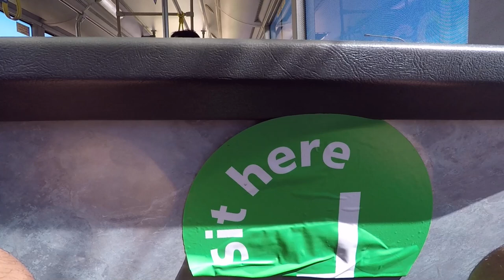CDC Hillsbus: Volvo B10BLE (ZF) / Custom Coaches CB60, m/o 8682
Operator: CDC Hillsbus Region 4 - Northmead NSW 2152
Depot / Status: Northmead / In service operating out of Northmead Depot
Registration: m/o 8682
Livery: Transport NSW Blue & White
Chassis / Bodywork combo: Volvo B10BLE / Custom Coaches CB60
Engine: Volvo DH10A Euro 2, 9.6 liter, 6 cylinder, 245 hp
Transmission / Gearbox: ZF AG 5HP500, 5 speed
VIN: YV3R4A511YA006223
Build month / year: January 2002
Route: 715 - Rouse Hill Town Centre to Seven Hills via North Kellyville, Green Road and Norwest
Date / Time: Tuesday 16 November 2021, 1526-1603 AEDST (Australian Eastern Daylight Saving Time, GMT+1100)

Filmed with my GoPro Hero 5 and edited on Windows Video Editor

Taken on 16/11/21 on a 715 service between Rouse Hill and Norwest. This bus was built in January 2002.